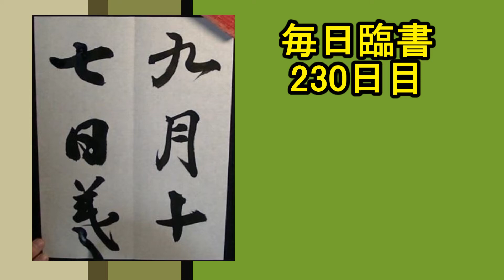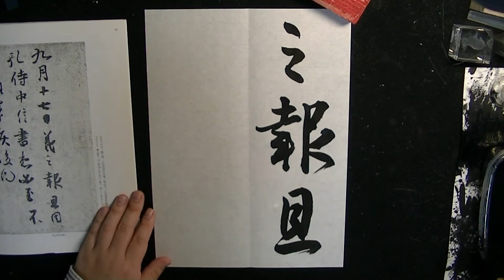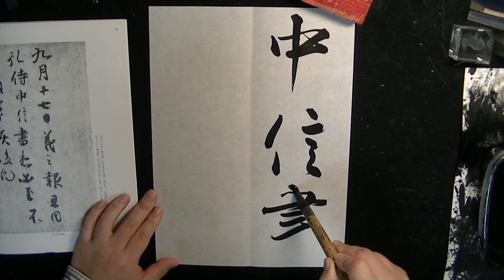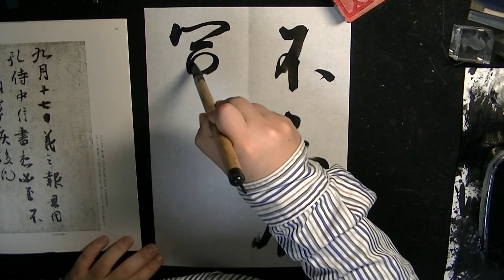毎日臨書230日目 孔侍中帖 王羲之 #6 everyday shodo 書道